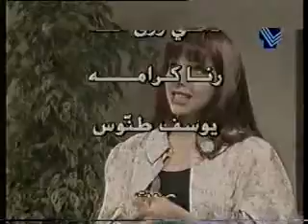Secretairit baba 19 Ibrahim Maraachli سكرتيرة بابا ابراهيم مرعشلي